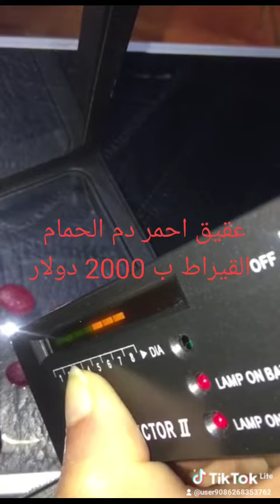عقيق احمر دم الحمام للبيع